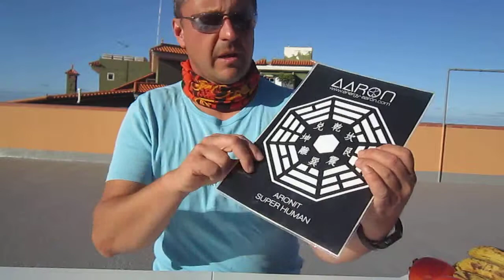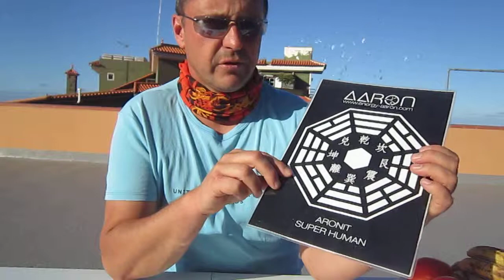Czy buddyzm jest religią podważającą istnienie Boga #121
Buddyzm religia podważająca  istnienie  Boga  mówiąca, że  wszystko  jest  jednym  !!!